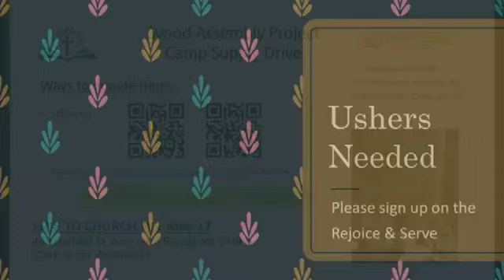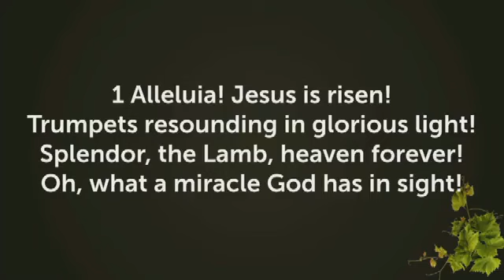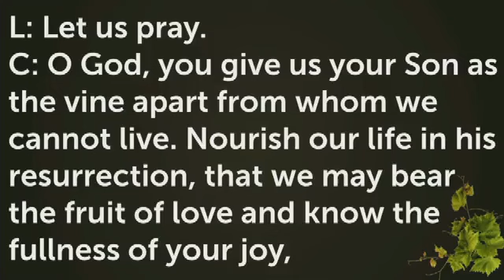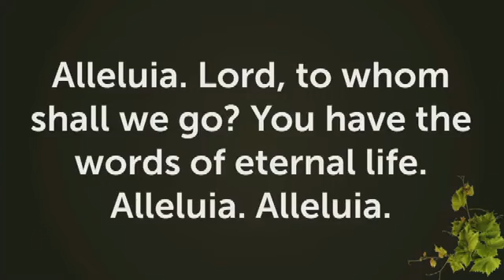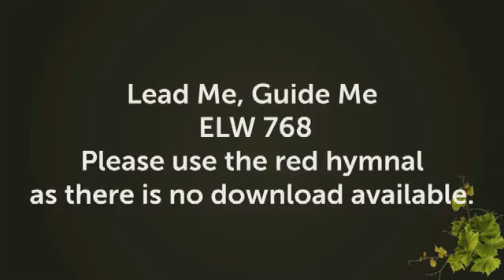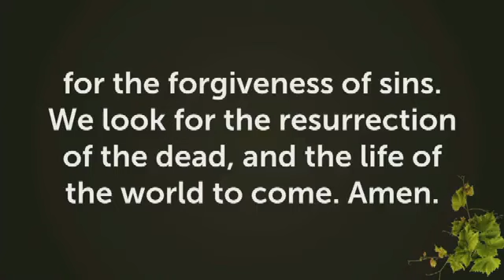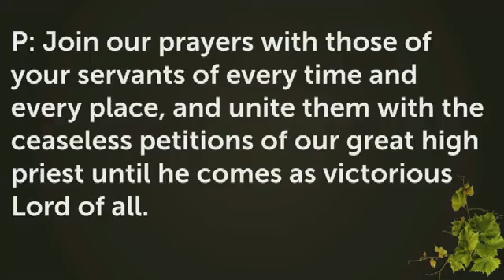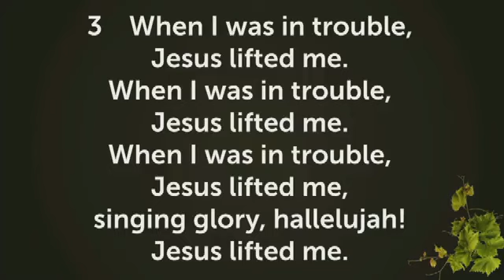Fifth Sunday of Easter - Sermon / Abiding, Listening, Obeying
Jesus said to his disciples, "Abide in me as I abide in you." What does this mean? How does it happen? And what are the results when it does?